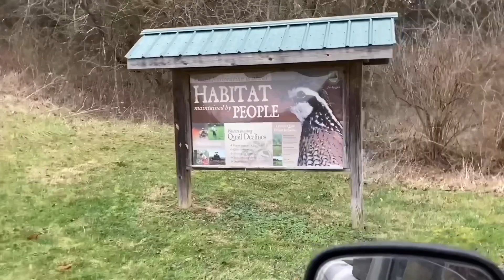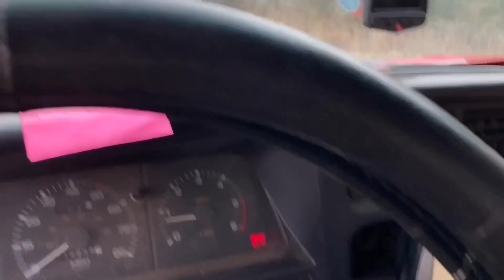DEAR HUNTING LATE SEASON WITH CROSSBOW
In This video we take you on a lake crossbow season in Kentucky for white tail From start to finish and a lot of scenery down at the clay wildlife management area So come along and join us on the Hunt.￼